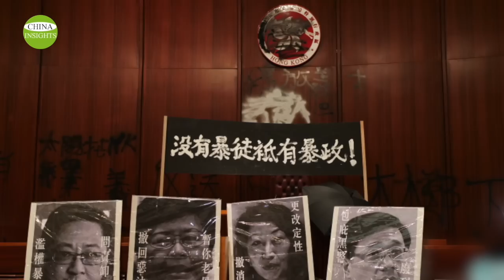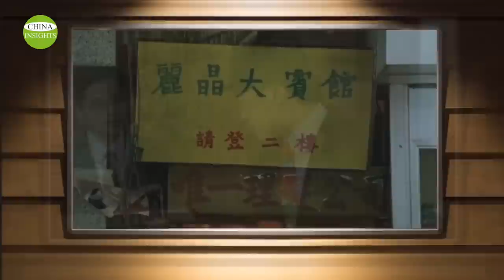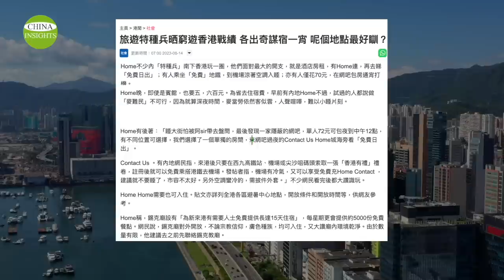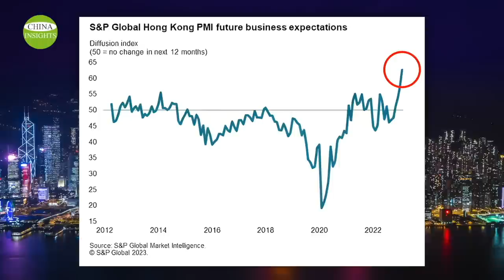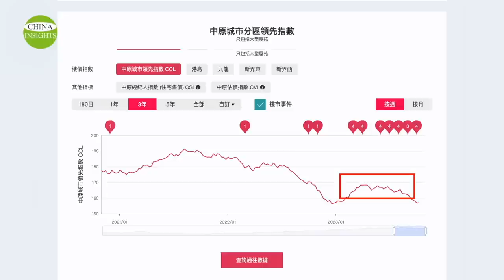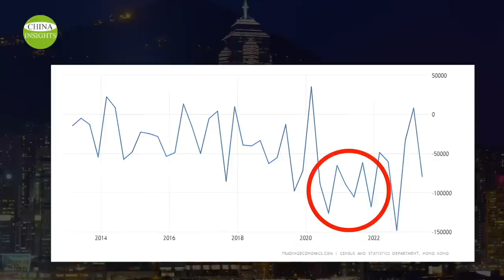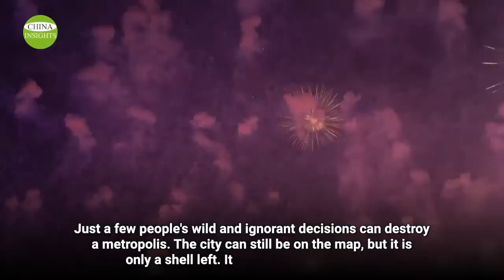HK Financial Centre is left with only money laundering and capital flight functions/How Destructed?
Hong Kong is known as the Oriental Pearl. Tourism figures from the Golden Week in early October, an 8-day holiday in Mainland China, have made many Hong Kong people realize that their city has lost its previous prosperity.
How did it happen? Let's start with the recent bombshell comment made by a Hong Kong actor.